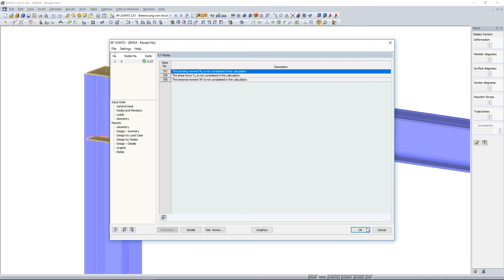[EN] [EN] FAQ 004822 | É possível dimensionar uma junta de pórtico com um dos módulos adicionais ...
Pergunta:
É possível utilizar um dos módulos adicionais do RFEM/RSTAB para dimensionar um nó de pórtico com uma viga cortada, reforços e uma quantidade qualquer de linhas de parafusos?

Resposta:
Sim, isso é possível com os módulos RF-/FRAME-JOINT Pro ou RF-/JOINTS Steel - Rigid, desde que sejam cumpridas todas as condições permitidas, tais como distâncias mínimas.